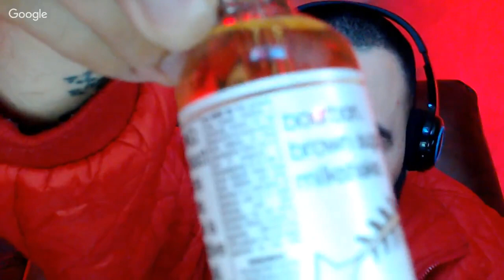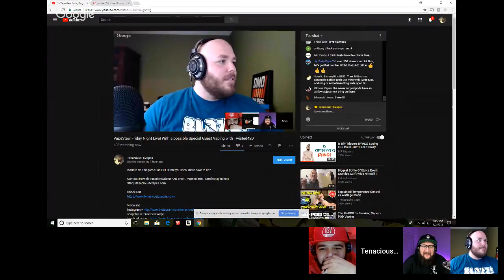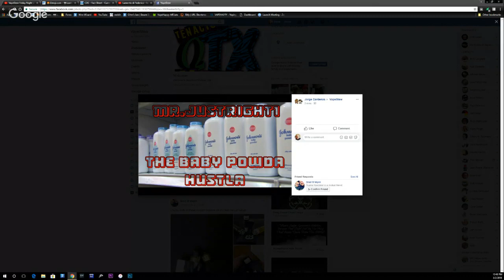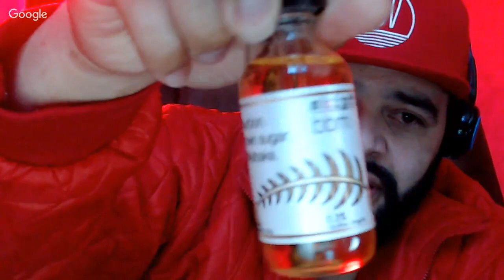VapeStew Friday Night Live! Guest Vaping with Twisted420 DOESNT SHOW!!!!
Is there an End game? an Exit Strategy? Does There have to be?

Check Out

Please call your congressman and ask that they support HR1136